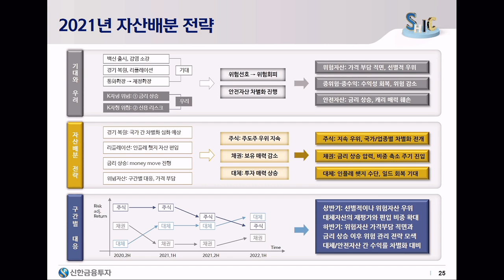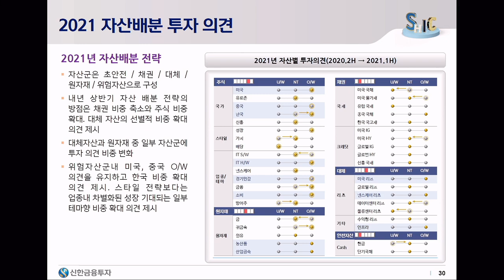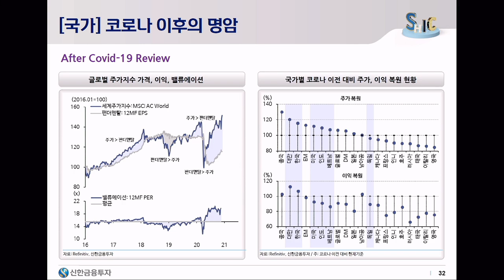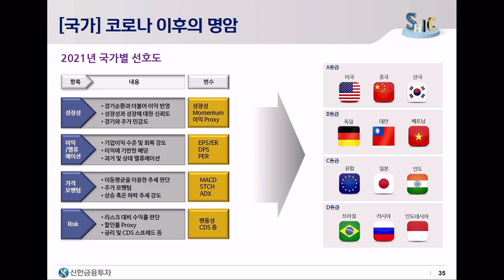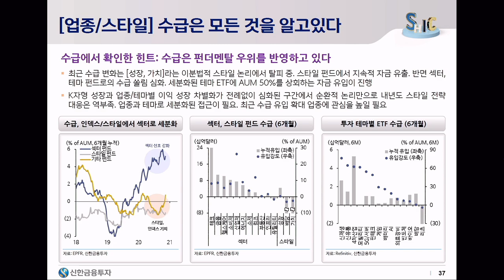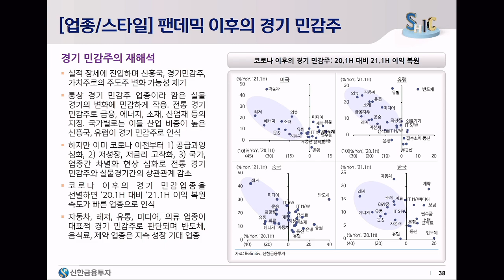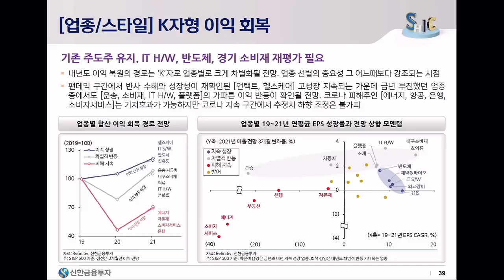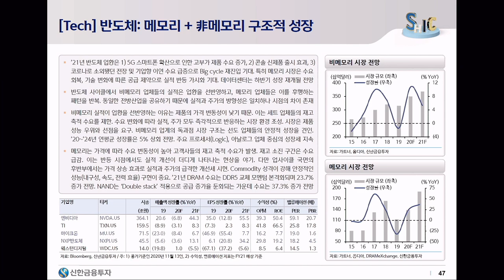차별적 반등에 대비하라, 박석중 팀장이 전하는 2021 글로벌 포트폴리오 [신과함께 #153-2]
자료는 page2앱 '신의자료실'에서 받으실 수 있습니다!

감사합니다.